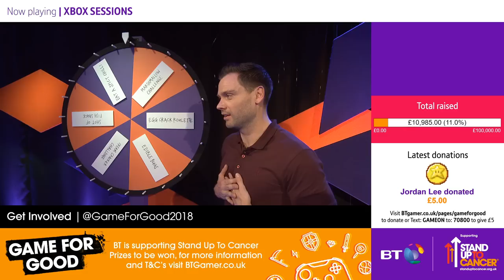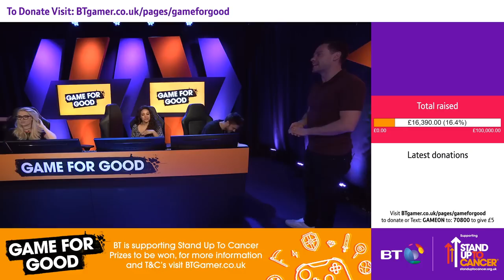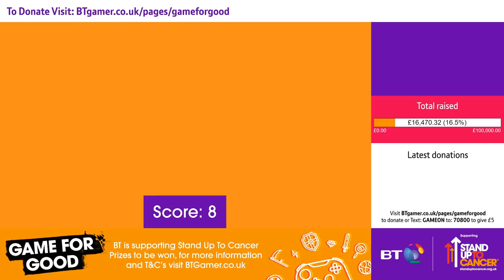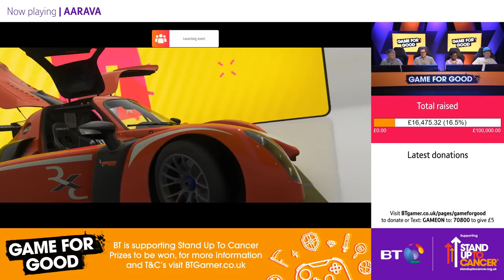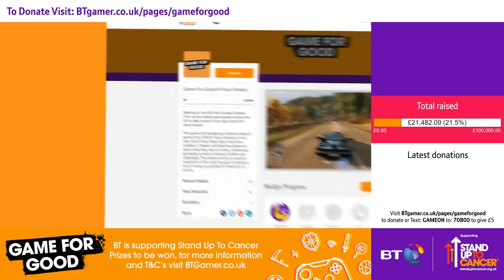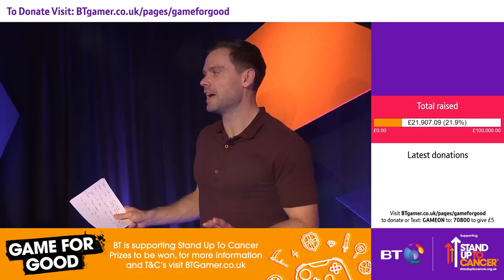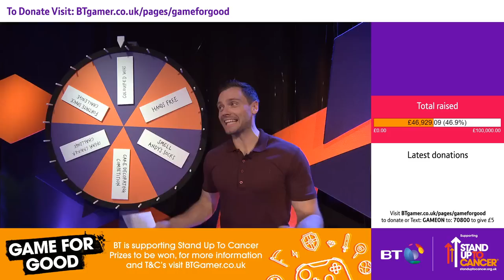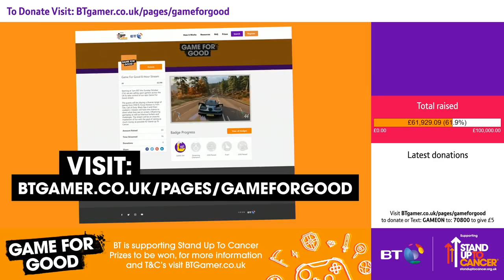Stand Up to Cancer UK Live Stream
During the 8-hours we will be joined by some of the biggest names in gaming, music and sport, all with the same aim of raising money for Stand Up To Cancer.